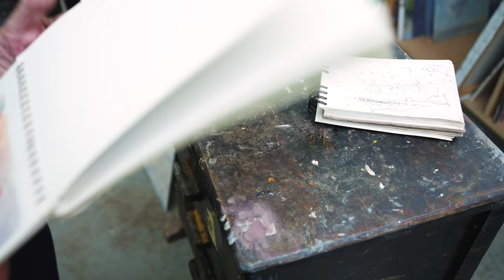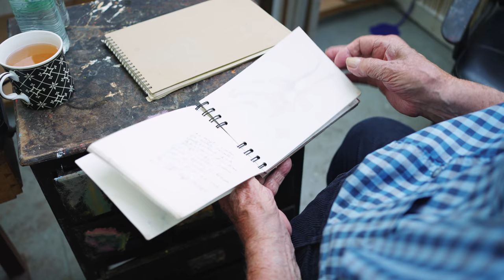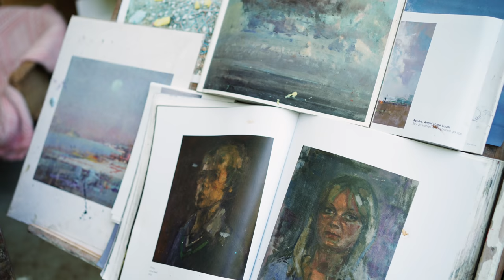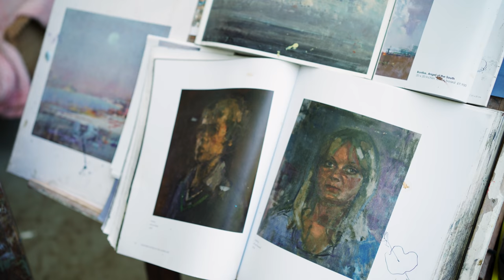Fred Cuming, painter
A visit to the studio of legendary landscape painter, Fred Cuming RA.

Directed, photographed and edited by Alisdair Kitchen.

For more information about Fred and his work, visit his